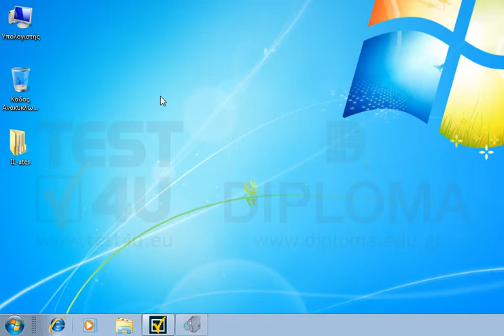Ανοίξτε την εφαρμογή WordPad.